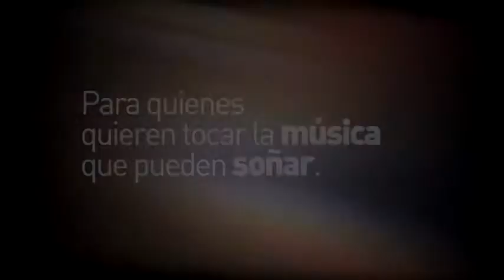Preventivo Los Plazma Sábado 25 de Mayo